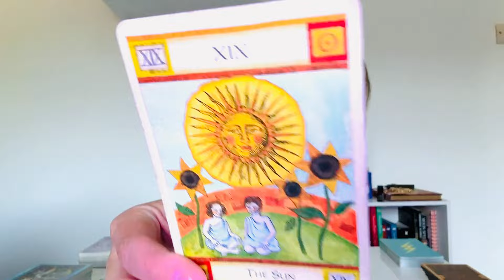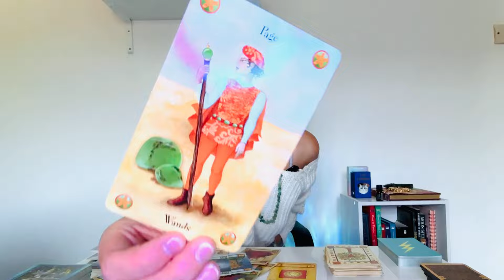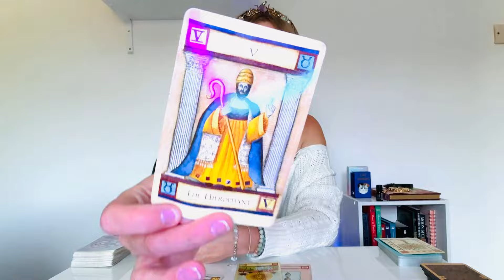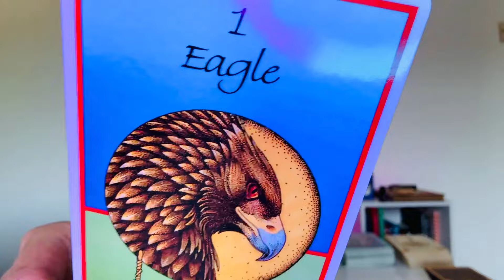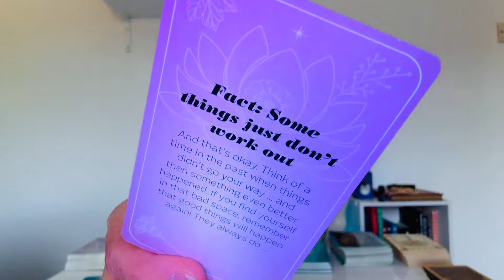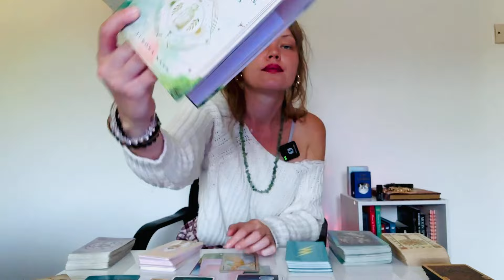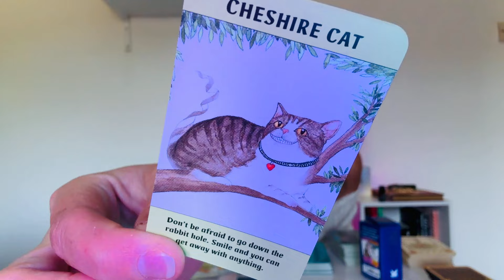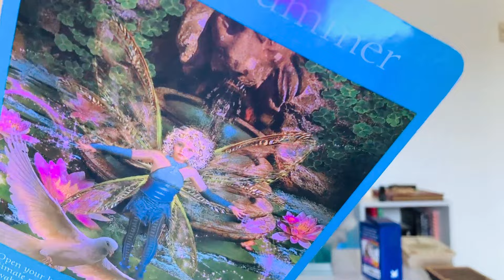OPHIUCHUS 📢 Wasn’t Gonna Post This… 😒Sweaters Inside Out🤓 But Msg Too 🔥 To Not🙄 EAGLE MEDICINE #1 🦅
Personals

Code: OwnYourAura20